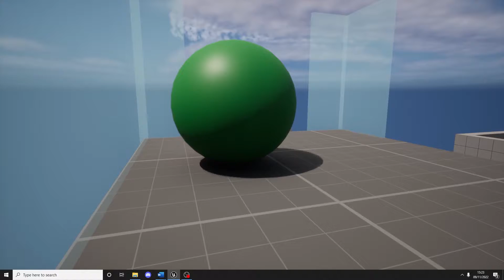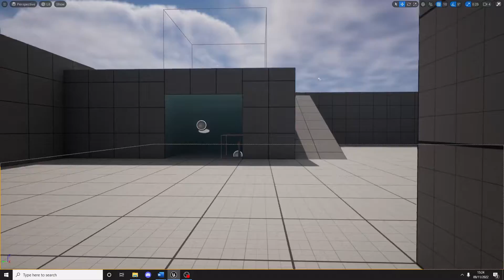LabPrototypeVideo1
Prototypes for an empathy game where players play as a laboratory rat.